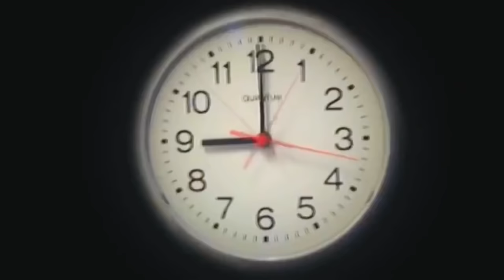لما اختك تسوق العربيه وتعمل بيها حادثة 😱🚗 /Bassem Otaka / اوتاكا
طبعا شكرا جدا ع المشاهده واتمني يكون الفديو عجبكم يااحلي جمهوريه اوتاكا 💪واستنوا الي جي هيبقي دماااااار🔥 /Bassem Otaka / اوتاكا